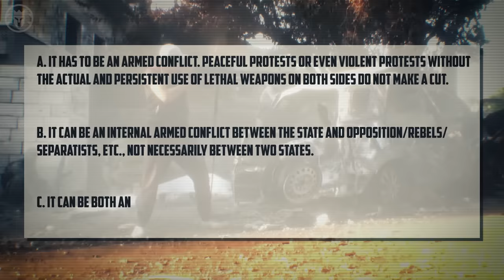Every Global Conflict and War SUMMARIZED - Kings and Generals DOCUMENTARY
Play Conflict of Nations for FREE on PC, iOS or Android Receive a Unique Starter Pack, available only for the next 30 days!

Kings and Generals animated historical documentary series on Modern Affairs continues with a video summarizing every global conflict, as we talk about every war happening right now across the world. Previously we discussed how Xi Jinping destroyed the Chinese political process, consolidating the power and the different groups within the Chinese elites if the West really wants to win the war against Russia if Russia is fascist, using a variety of academic definitions of this ideology about the delivery of F-16 aircraft to Ukraine, asking if it can become a gamechanger about Russian and Ukrainian economies about the Ukrainian Euromaidan of 2014, also known as the Revolution of dignity and deduced if it was a coup or a revolution about Russian elites and various power brokers and groups, as we tried to deduce who is going to rule Russia after Putin the European Union, discussing if it is a real superpower or an utopia short-term union that is fated to dissolve, about Russia, China and Iran and discussed their ties, interests and contradictions and try to deduce if Vladimir Putin, Xi Jinping and Ali Khamenei can form a stable alliance - a new axis or support each other temporarily made videos on the 15 Events that Defined the War in Ukraine and on the possible vectors of the upcoming Ukrainian counter-attack and on why we consider the war in Ukraine to be Unprovoked

00:00 Intro
00:55 Ground Rules
03:03 Conflicts in North America
05:21 Conflicts in South America
09:40 Conflicts in Australia and Oceania
11:08 Conflicts in Europe
13:41 Conflicts in the Former Soviet Union
18:58 Conflicts in Central Asia
21:58 Conflicts in the Middle East
27:49 Conflicts in South and Southeast Asia
34:07 Conflicts in Sub-Saharan Africa
47:00 Conclusion